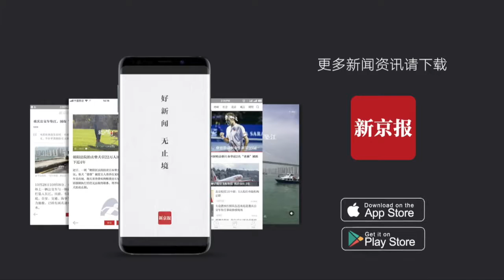离汉通道开启 武汉火车站、机场、高速路，好久不见！